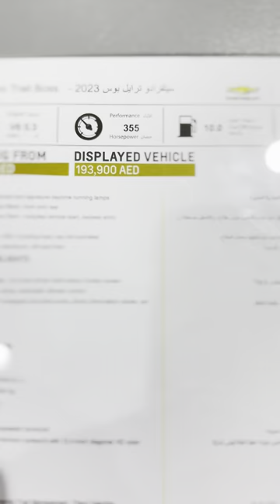Chevrolet Silverado Trailboss سلفرادو تريلبوس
جير عشر سرعات
ماكينه 5.3
8 سلندر DFM
355 حصان
 الشاشه الجديدة
العداد الديجيتال

Bin Hamoodah Auto
Abu Dhabi
UAE

سلفرادو LT Z71 2022  اتصل الان على مهند 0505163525